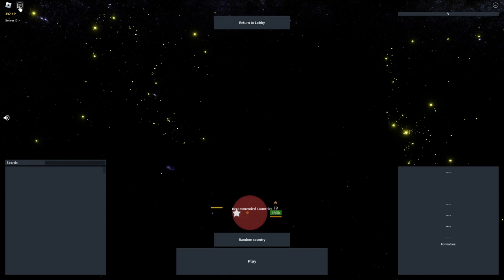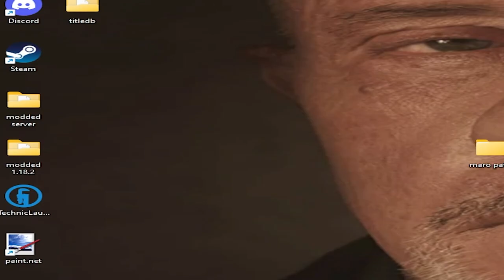When you Unlock the United States in Rise of Nations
When You Play the United States for the First Time in Rise of Nations
When You Play the USA for the First Time in Rise of Nations